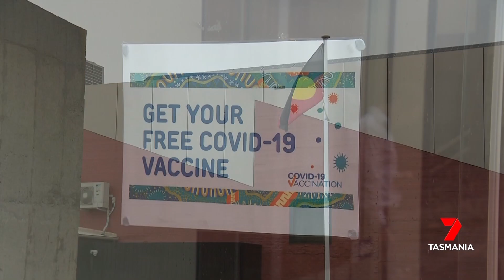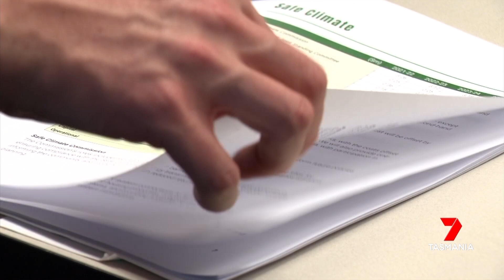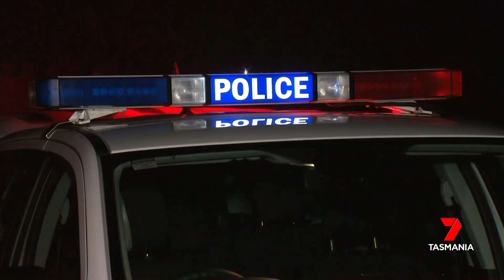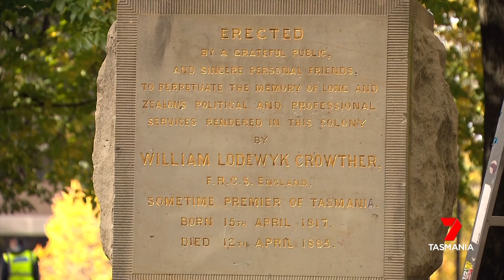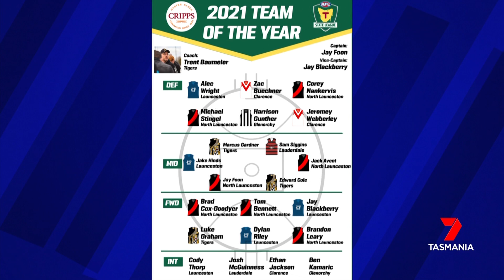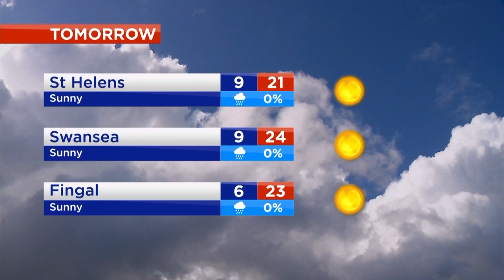Nightly News - Wednesday 1st September 2021